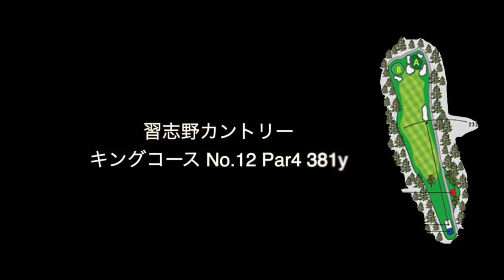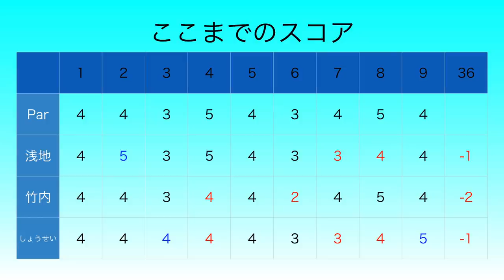[激ウマ]浅地洋佑プロが本領発揮するとこうなります。[YouTube史上最高レベルのプレー。][賞金10万円]Sho-Time Cup by 金園町接骨院 Part4 [浅地洋佑]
協賛: 金園町接骨院

撮影協力: アコーディア・ゴルフ習志野カントリークラブ ZOZO CHAMPIONSHIP開催コース

twitterはこちらから！